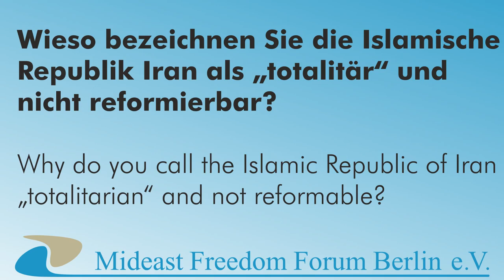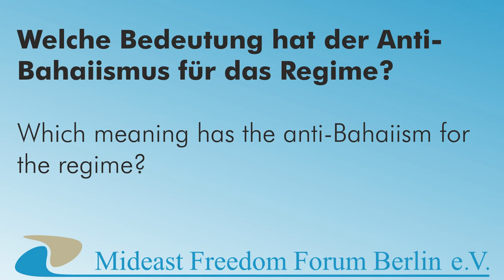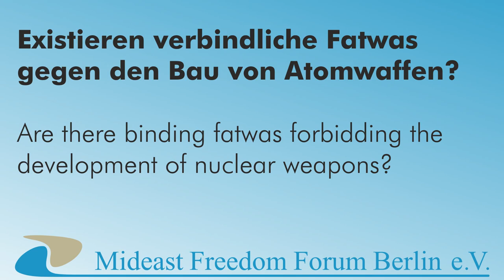Drei Fragen zum Iran für Wahied Wahdat-Hagh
Dr. Wahied Wahdat-Hagh ist ein deutsch-iranischer Politikwissenschaftler und einer der kenntnisreichsten Iran-Experten in Deutschland. Er arbeitet als Senior Fellow bei der European Foundation for Democracy und schreibt regelmäßig in großen deutschen und internationalen Medien über den Iran. Wahied Wahdat-Hagh hat soeben die Studie "Der islamistische Totalitarismus. Über Antisemitismus, Anti-Bahaismus, Christenverfolgung und geschlechtsspezifische Apartheid in der «Islamischen Republik Iran»" veröffentlicht.